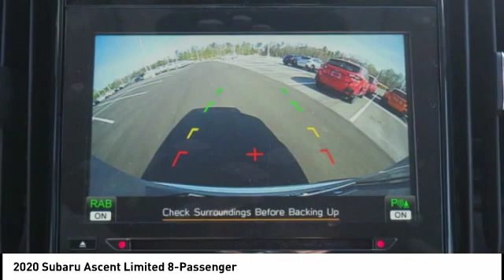2020 Subaru Ascent Cary NC SB61641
2020 Subaru Ascent Limited 8-Passenger

Don't miss this 2020 Subaru Ascent. It's equipped with great features. You'll want to take this Vehicle home. Make a great choice today.